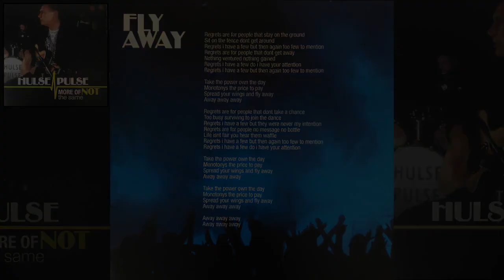Fly Away - Hulse Pulse